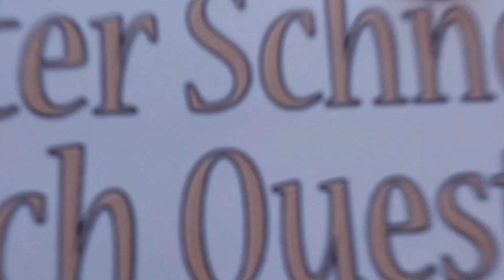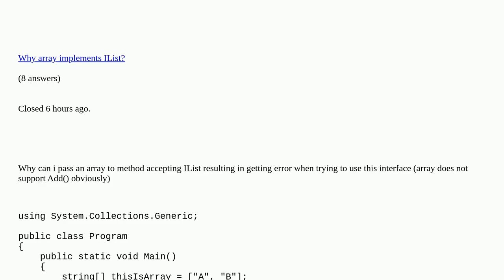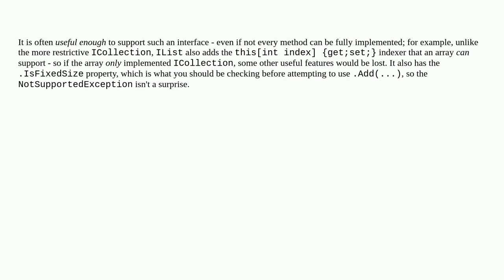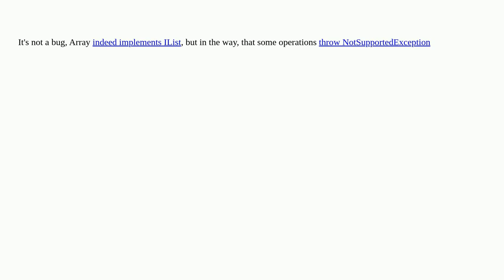Array is not IList, or is it?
Array is not IList, or is it? duplicate

A special thanks goes out to the community

  c# .net-8.0